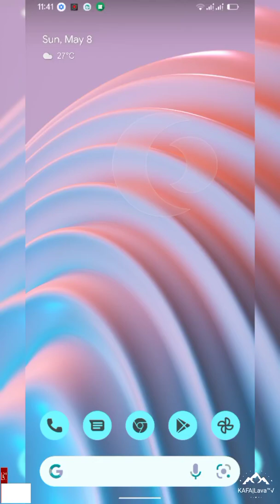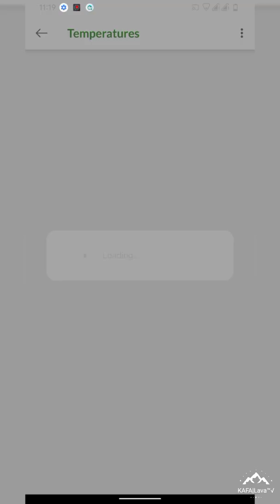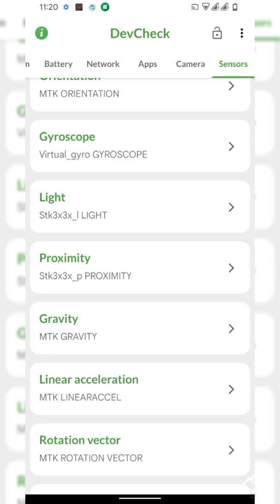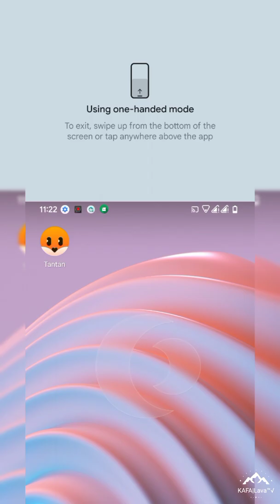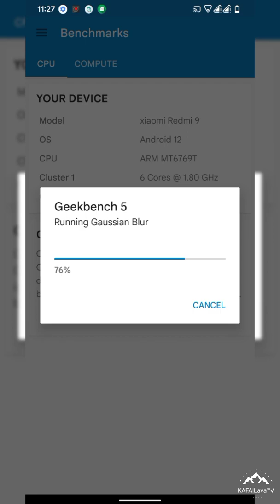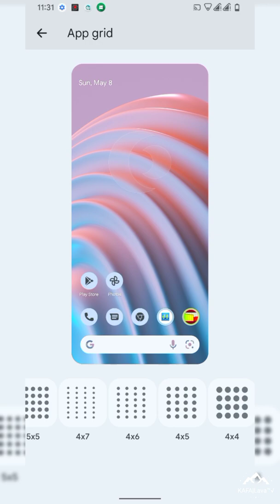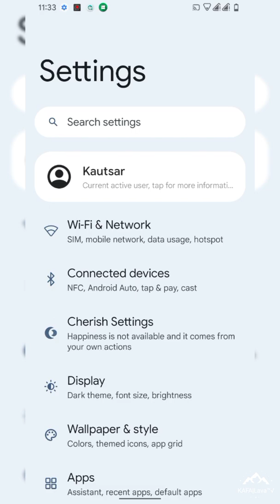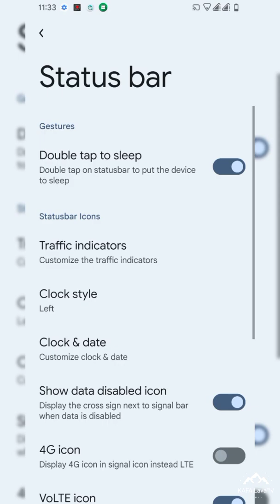Review custom rom Cherish OS 3.7 Android 12L Redmi 9 |Poco M2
Cherish OS - UNOFFICIAL | Android 12.1
📅 Released: 6/05/2022

👤 By  @orkunergun

🆑 Changelog:
• Upstream to 3.6.7
• Pizza 4.14.277
• Gcam Go for prebuilt
• SELinux Enforcing
• April Security Patch
• Use This  Gapps Only!
• Screenshot

• 📝 Flash Steps:
• How to flash:
* Format data
* Flash rom
* Reboot

Credits:
@SparXFusion @ashblk @chcepizze @TheMalachite @ceb8khs for DT
@i_am_tagging_vg @marat2509 for help , @EnesTsci for test

Join 👉🏻  @sharereviewcustomromR9
Follow 👉🏻  @sharereviewcustomrom